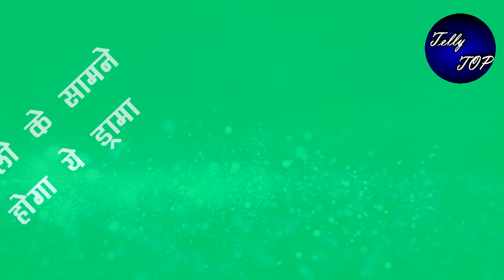Anupama || काव्या को "घर" ले आएगा वनराज, घरवालो के सामने होगा ये ड्रामा